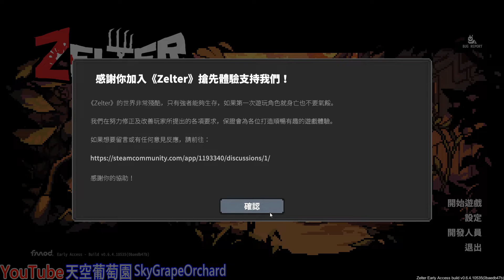尸外桃園 Zelter : 喪屍末日生存像素版遊戲，新手教學初體驗 EP.0︱Survival game︱Pixel Perfect Game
這系列的播放清單 :
片尾音樂 : Stay - Justin Bieber cover by 小森moriSTAR

二代🔥英雄征戰Hero Wars廣告解謎版🔥Puzzles - Hero Rescue 2

擊敗敵人並強化你的塔 - Hero Tower Wars - Castle War Games